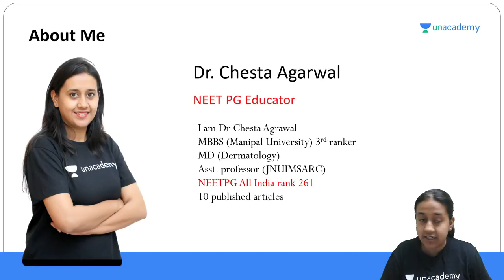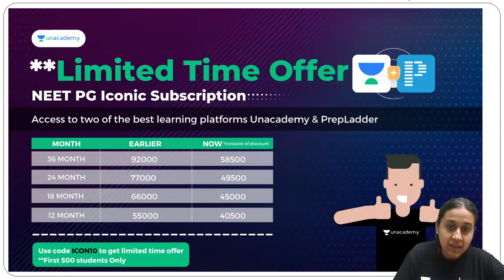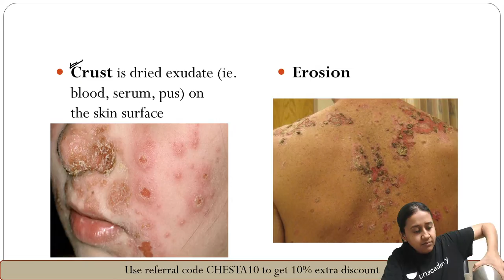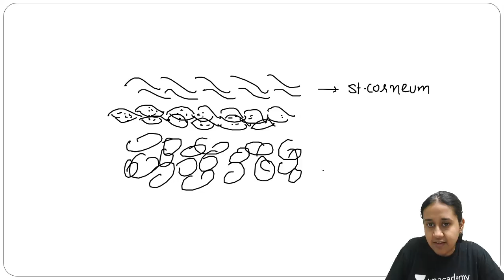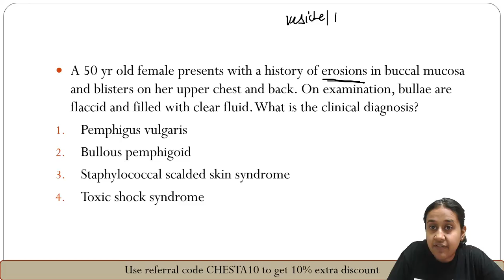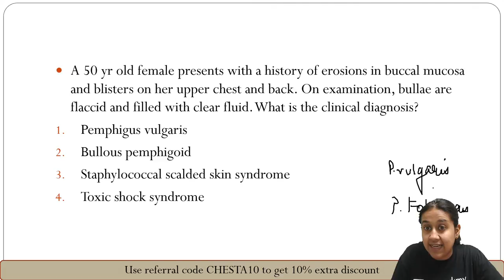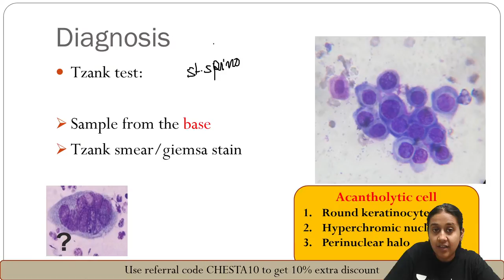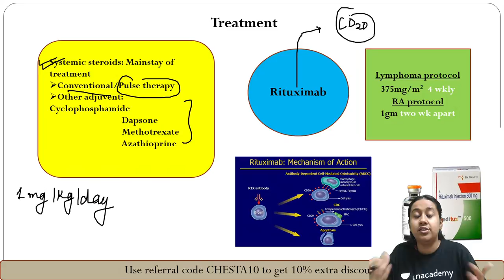One Day One Case Discussion- Pemphigus Vulgaris | NEET PG 2021 | Dr. Chesta Agarwal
In this session, Dr. Chesta  will be teaching about  One Day One Case Discussion-  Pemphigus Vulgaris for NEET PG 2021.

Iconic:
Unacademy & PrepLadder
With Unacademy
All Resources Included in PLUS Subscription
- Live Batches
- Recorded Classes
- QBank & Notes*

With PrepLadder
All Resources of Dream Subscription
- Video Lectures
- QBank 3.0
- Rapid Revision
- Snapshot & Treasures